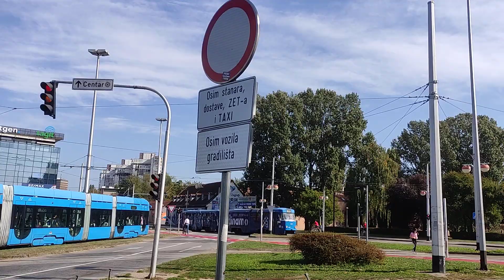Croatia Zagreb industry area